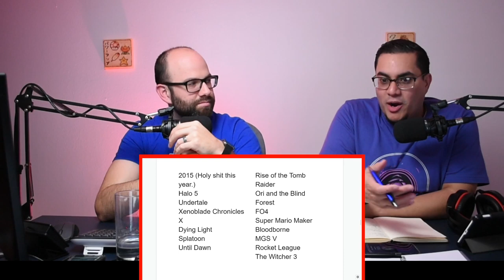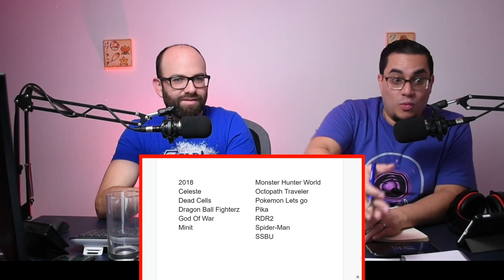The Nominations Deliberation | Top 20 Games of the 2010s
Adrian
Daniel
Nico